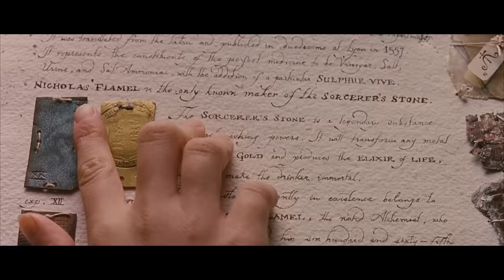Harry Potter - Hermione's Most Sassy Moments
A Supercut/compilation of the Hermione's most sassy moments starring Emma Watson.